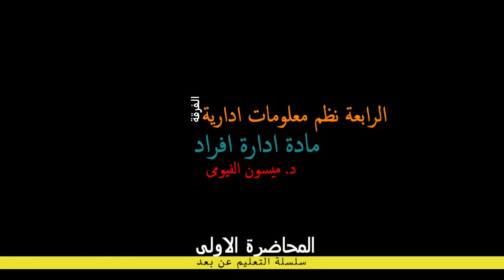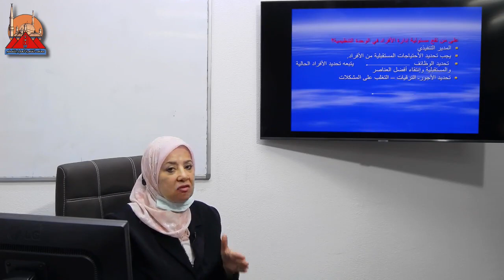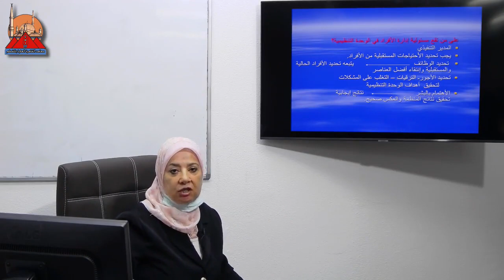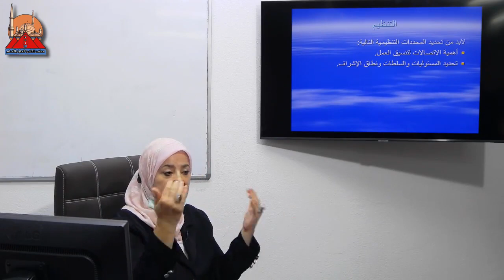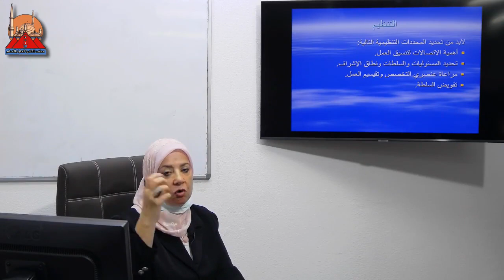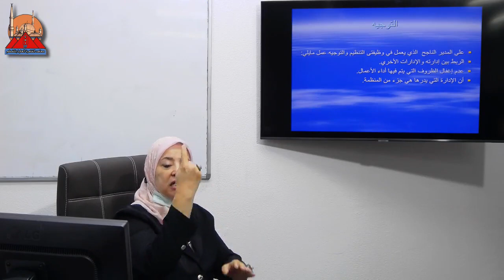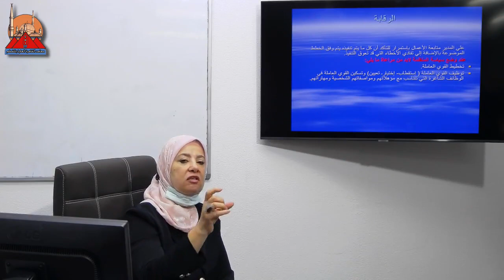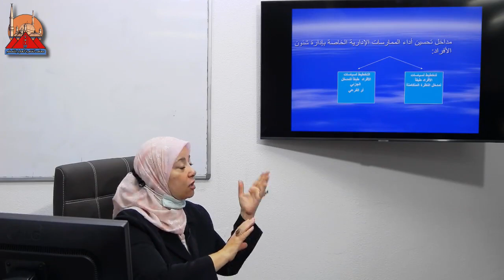الفرقة الرابعة نظم مادة ادارة افراد المحاضرة الاولى بتاريخ 4 11 2020